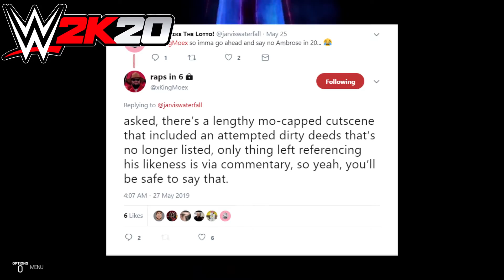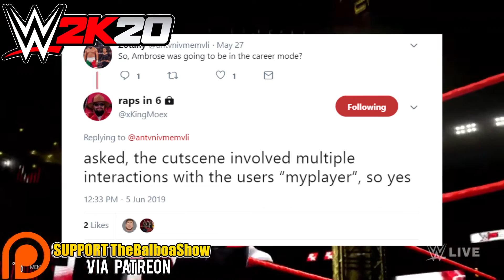WWE 2K20 NEWS: DEAN AMBROSE (JON MOXLEY) IN MY CAREER MODE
WWE 2K20 NEWS: DEAN AMBROSE (JON MOXLEY) IN MY CAREER MODE, CUTSCENES FILMED BUT WILL HE BE REMOVED?

Music Featured:

- The Witcher 3 - Kaer Morhen Theme "Epic Metal" Cover (Little V)

WWE 2K20 WE SEE LEAKS FROM  KINGMOE OF A WOMEN'S REVOLUTION SHOWCASE MODE AND MAYBE THIS COULD LEAD TO A FEMALE MY CAREER AND STORY MODE!

ALSO, 30+ INDIE SUPERSTARS ARE SEEMINGLY SHOOTING MOTION CAPTURE (MO CAP) FOR NEW MOVES, TAUNTS, CUTSCENES AND MUCH MORE FOR WWE 2K20!

HUGE PRODUCTION VALUE FOR WWE 2K20 NEW TRAILER CONFIRMING A WHOLE LOAD OF NEW ROSTER MEMBERS FROM LEGENDS AND CURRENT WWE SUPERSTARS.

WWE 2K20 LEGENDS LIKE BRET THE HITMAN HART, HULK HOGAN, RIC FLAIR AND STONE COLD STEVE AUSTIN ARE ALL BUT CONFIRMED FOR THE FIRST MEGA TRAILER OF WWE 2K20!

Google+ : TheBalboaShow